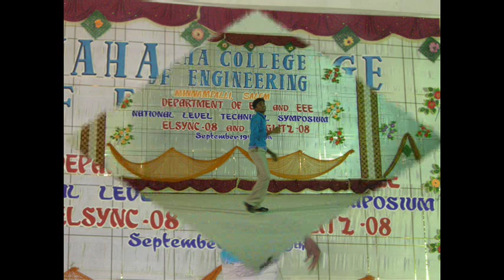Maha college of Engineering.... EEE Department Function....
This is abt ELSYNC'08. Always Rocckz.